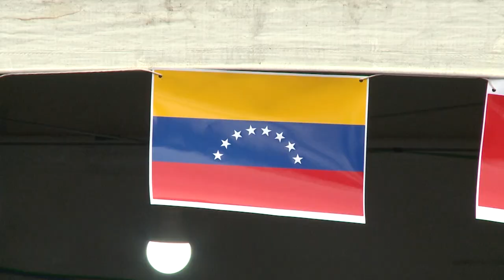Estado da Arte | Reportagem: Feira Gastronômica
Confira a Feira Gastronômica que trouxe um pouco da cultura e da culinária de países como Venezuela, Peru, Haiti, República Democrática do Congo e muito mais. A feira foi uma das atrações do 1° Festival UFPR de Cultura, Ciência e Inovação, uma iniciativa para mostrar à comunidade externa aquilo que é produzido dentro da Universidade.